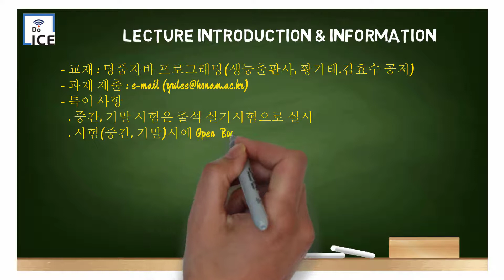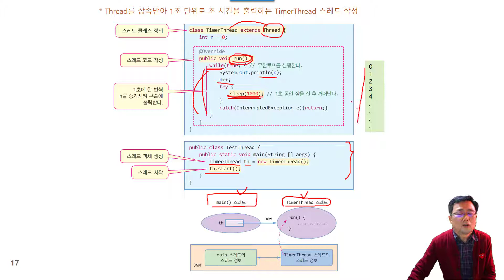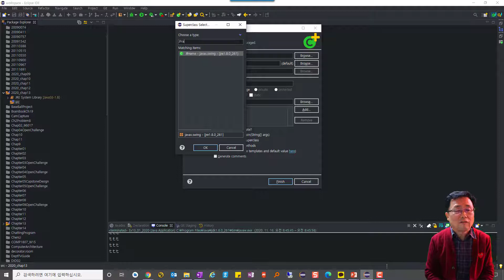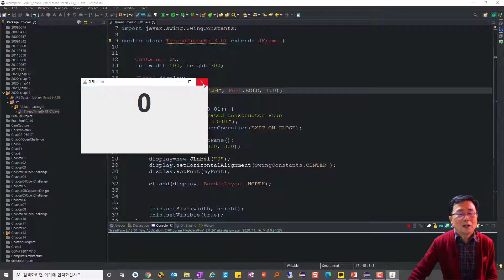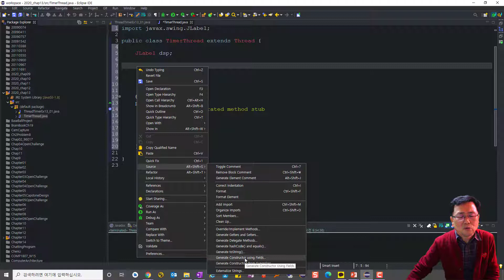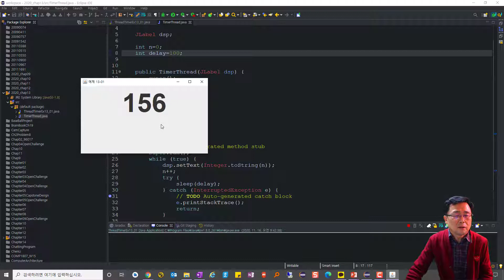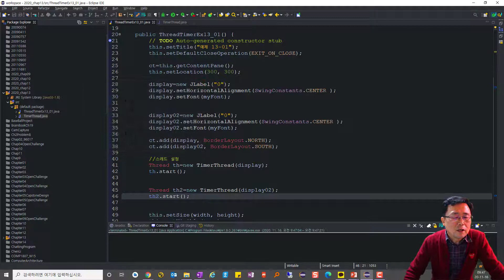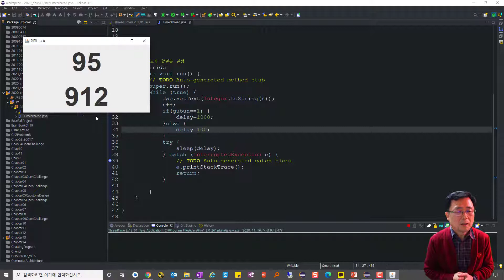AP13W02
고급프로그래밍 13주 2교시